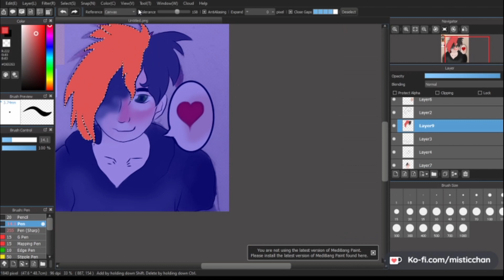Drawing My Stardew Valley character ll I hate it